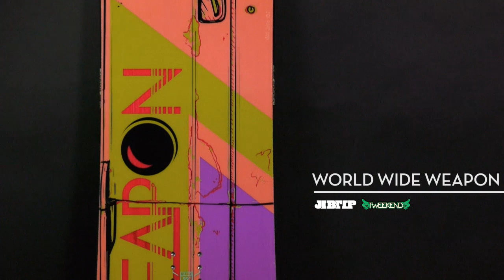2015 K2 Snwboards WORLD WIDE WEAPON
Over ten years ago the WWW pioneered the soft freestyle twin movement. Since then it has held its place as the definitive park/jib board. For 2014 the WWW has been totally redesigned to take twin tip freestyle into a new era of ability and our longest ever catch-free blend zone there are no limits to pressing and playing on any freestyle terrain.